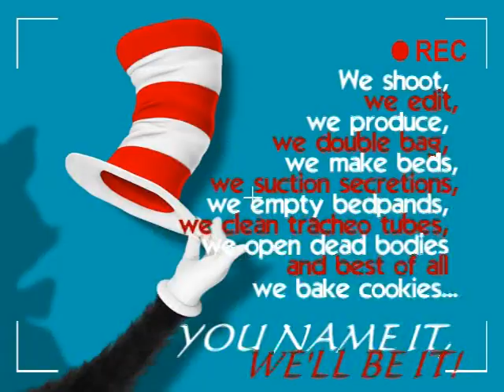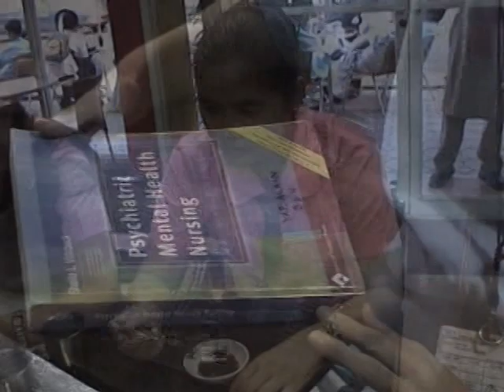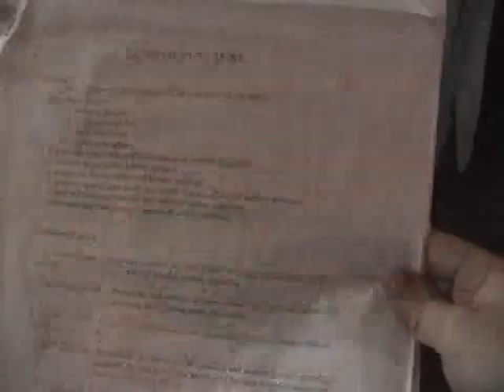nursing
cebu doctors' nursing life